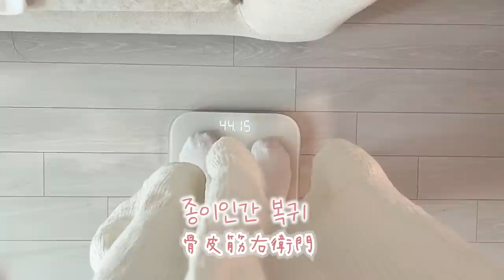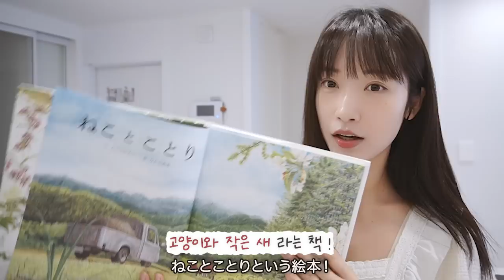대체 왜 우는 건데...🤦🏻‍♀️ 먹지도 자지도 않는 생후 한달👶🏻 베이비시터 4주에 285만원;; 동화책 출간!📚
마미앤대디 액상 철분제🍓

🐤 사용방법:
1. 시원스쿨 일본어 사이트 로그인

🎼  BGM